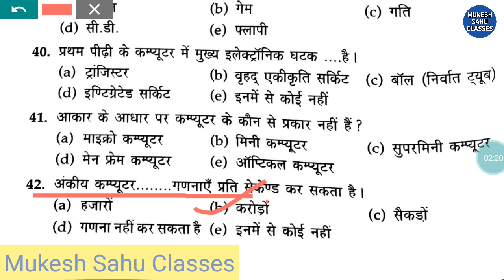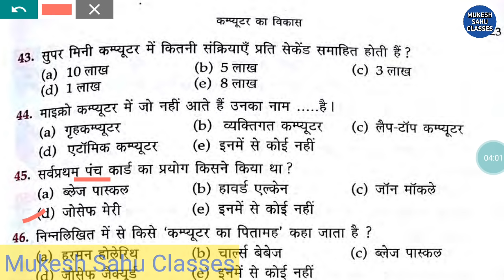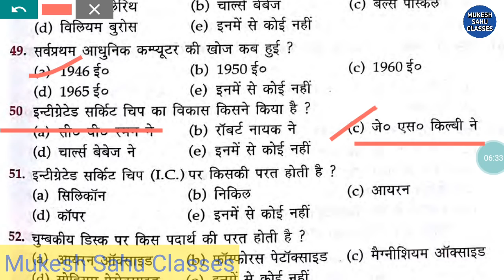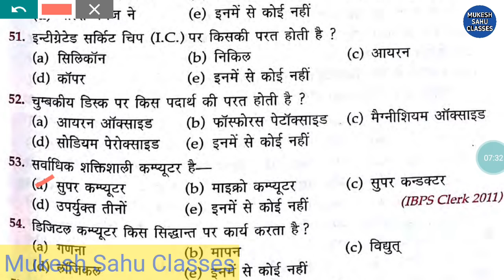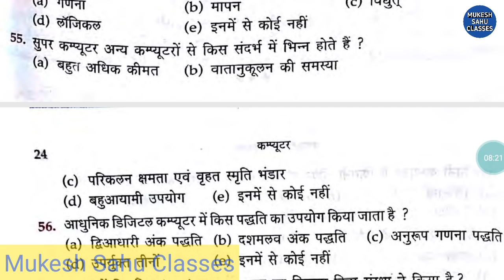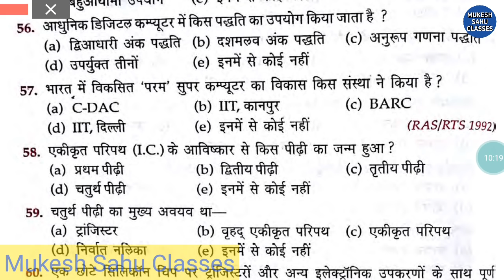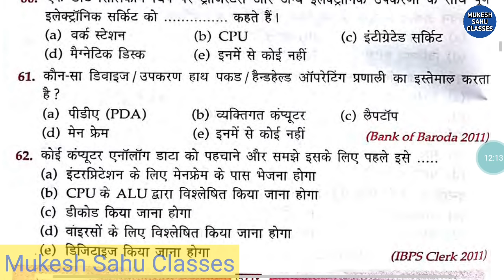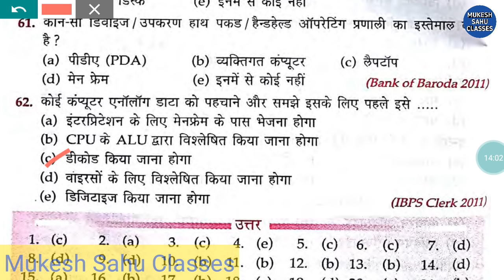कंप्यूटर विज्ञान।Computer।छत्तीसगढ़ शिक्षक भर्ती।Chhattisgarh Teacher Recruitment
हमारे चैनल के लिए चंदा दे सकते हैं

पार्ट 14

प्रयोगशाला सहायक शिक्षक विज्ञान
पार्ट 02

पार्ट 02

पार्ट 01

पार्ट 01

English Pedagogy

CGTET 2018
CGTET SYLLABUS